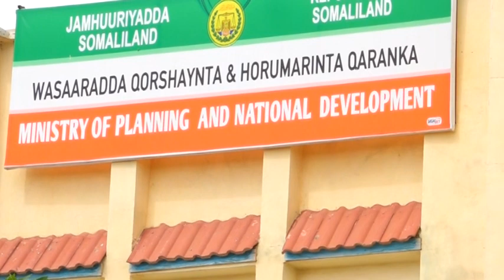DAAWO PROF CABDI CALI OO SHARAXAY KALMADI MADAXWAYNUHU KU YIDHI EE ''HOW MAREXANAYNIIN ''